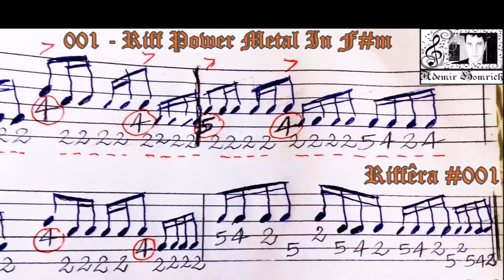Como fazer Riff Power Metal - RIFFÊRA #001 - #187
RIFFÊRA é o NOVO QUADRO aqui do Canal ADEMIR HOMRICH - MÚSICA. Pretendo que esse quadro tenha ao menos 100 RIFFS. Esse é o 1º: RIFF de POWER METAL em F#m.
Farei aqui RIFFS compostos por mim e de bandas de Rock, Metal e subgêneros. Sempre terá algo interessante! Quem curte guitarra e esses gêneros, FIQUE LIGADO! Vou ensinar a tocar esses riffs e todos eles terão tablatura, partitura ou ritmo escrito.
Tocar ROCK e METAL é uma dificuldade que muitos alunos meus têm devido ao fato da utilização de POWER CHORDS, diversos tipos de Intervalos, escalas e modos. Por isso tive a ideia de exemplificar através de RIFFS diversas formas de tocar esses gêneros e subgêneros. Penso que será muito útil para quem está em nível INICIANTE, INTERMEDIÁRIO e até AVANÇADO!
Ah, e analisem a minha vinheta que compus para esse quadro! Está BEM DOIDA! kkkkk
Como tudo que posto aqui no Canal nesses últimos DEZ ANOS, sempre trabalho com dedicação e carinho, almejando fazer um trabalho que seja interessante, útil e que ao mesmo tempo me faça SENTIR BEM! E dessa forma, vamos seguindo... :)
É sempre o MAIOR INCENTIVO que tu podes dar ao meu trabalho!